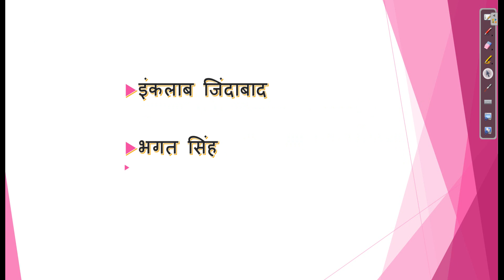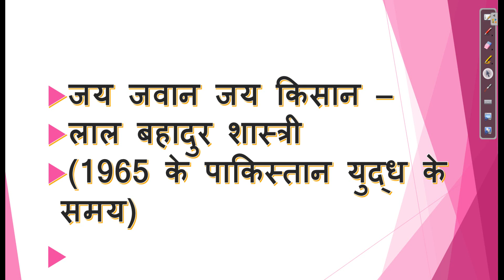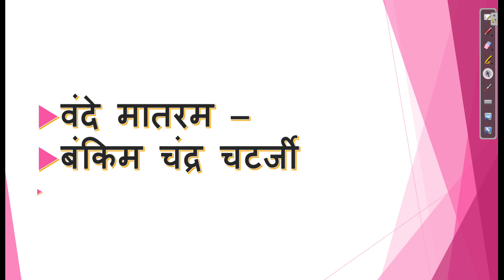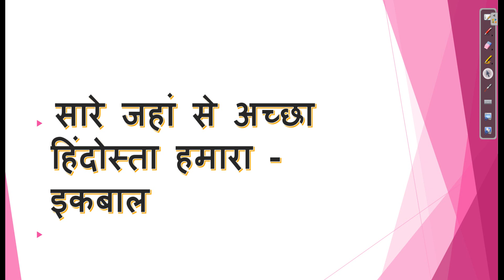भारतीय स्वतंत्रता आंदोलन के प्रमुख वचन एवं नारे ,इंकलाब जिंदाबाद -भगत सिंह,, मरो -महात्मा गांधी,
भारतीय स्वतंत्रता आंदोलन के प्रमुख वचन एवं नारे ,
इंकलाब जिंदाबाद -भगत सिंह,,
 दिल्ली चलो -सुभाष चंद्र बोस,
 करो या मरो -महात्मा गांधी,
 जय हिंद -सुभाष चंद्र बोस,
पूर्ण स्वराज- जवाहरलाल नेहरू,
 वेदों की ओर लौटो -दयानंद सरस्वती,
 आराम हराम है- जवाहरलाल नेहरू,
 हे राम -महात्मा गांधी,
 भारत छोड़ो -महात्मा गांधी,
 जय जवान जय किसान -लाल बहादुर शास्त्री 1965 के पाकिस्तान युद्ध के समय
 करो मारो फिरंगी को- मंगल पांडे
 जय जगत -विनोबा भावे
 कर मत दो -सरदार बल्लभ भाई पटेल
 संपूर्ण क्रांति -जयप्रकाश नारायण
 विजई विश्व तिरंगा प्यारा- श्याम लाल गुप्ता प्रसाद पार्षद
 वंदे मातरम -बंकिम चंद्र चटर्जी
 जन गण मन अधिनायक जय हे -रविंद्र नाथ ठाकुर
 साम्राज्यवाद का नाश हो- भगत सिंह
 स्वराज हमारा जन्मसिद्ध अधिकार है- बाल गंगाधर तिलक
 सरफरोशी की तमन्ना अब हमारे दिल में है -राम प्रसाद बिस्मिल
 सारे जहां से अच्छा हिंदू सीता हमारा सारे जहां से अच्छा हिंदू सीता हमारा -इकबाल
 तुम मुझे खून दो मैं तुम्हें आजादी दूंगा -सुभाष चंद्र बोस
 साइमन कमीशन वापस जाओ -लाला लाजपत राय
 मेरे सिर पर लाठी का एक एक बारअंग्रेजी शासन के ताबूत की कील साबित होगी- लाला लाजपत राय
 मुसलमान जो उन्होंने सुरक्षा की मांग की और हिंदू थे उन्होंने ठुकरा दिया अबुल कलाम आजाद
 क्रांतिक तलवार में धार वैचारिक पत्थर पर रगड़ने से ही आती है भगत सिंह
लाल नेहरू जवाहरलाल न